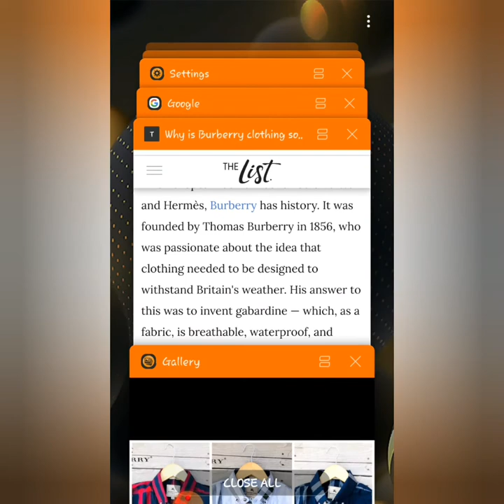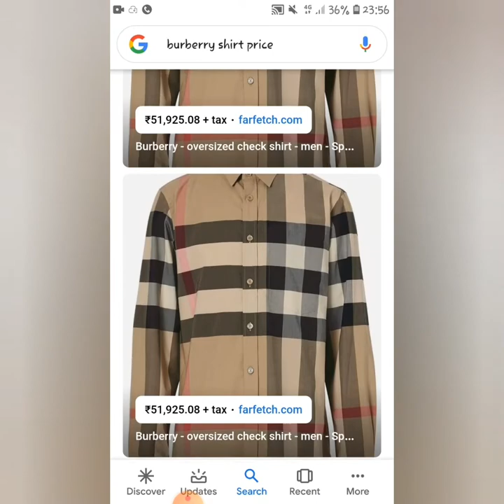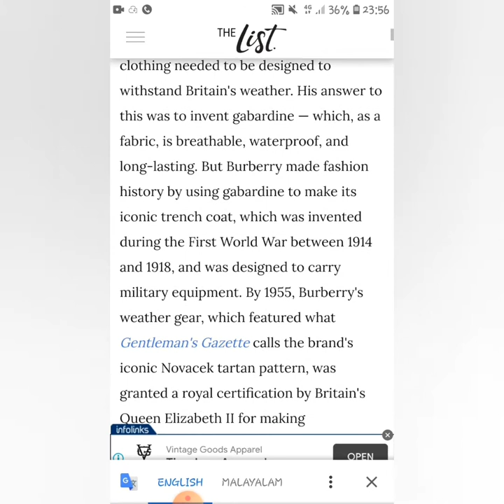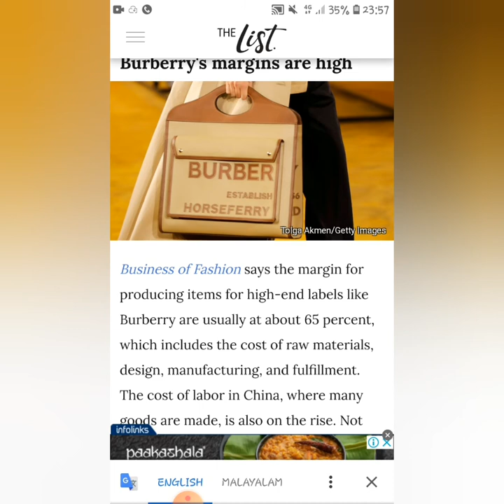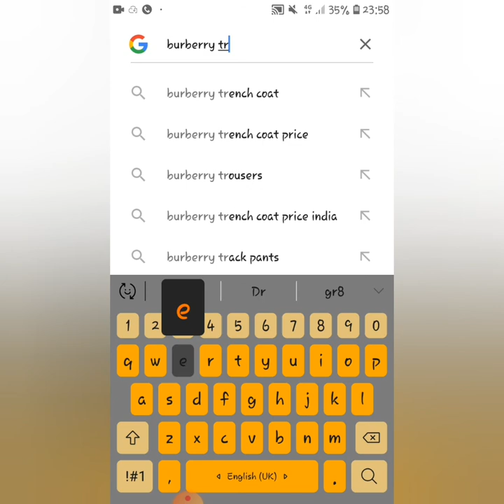ലക്ഷങ്ങൾ വില വരുന്ന ബർബെറി ഷിർട്ടിനെ കുറിച്ചു നോക്കാം || Why Burberry shirts are so expensive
Luxury ബ്രാൻഡ് ആയ ബർബെറി ഷർട്ടിനെ കുറിച്ച് ഒരു കൊച്ചു വീഡിയോ. ഈ ബ്രാൻഡിന് എന്തു കൊണ്ടാണ് ഇത്രെയും വില എന്ന് നമുക്ക് നോക്കാം... അപ്പോ വീഡിയോ ഇഷ്ടപെട്ടാൽ ലൈക്‌ കമന്റ്‌ ചെയ്യാൻ മറക്കല്ലേ അതെ പോലെ ചാനൽ സബ്സ്ക്രൈബ് ചെയ്തു സപ്പോർട്ട് ചെയ്യണേ പ്ലീസ്